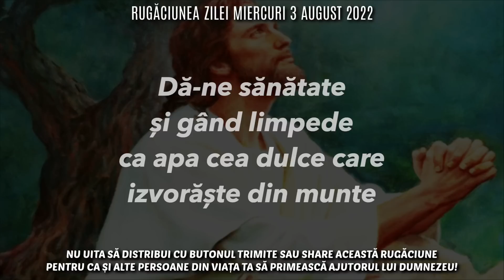Rugăciunea Zilei Miercuri 3 August 2022 🙏 Rugăciune Scurtă Pentru O Zi Binecuvântată